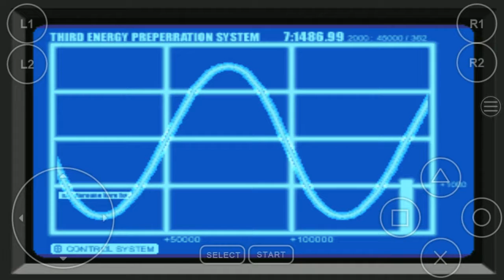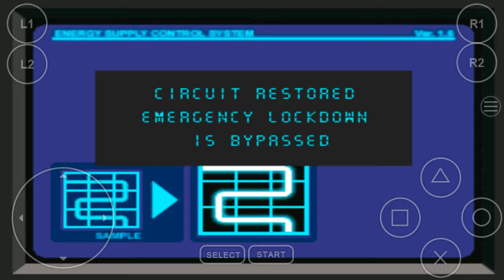Dino crisis : parte 21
Troviamo il dottor kirk